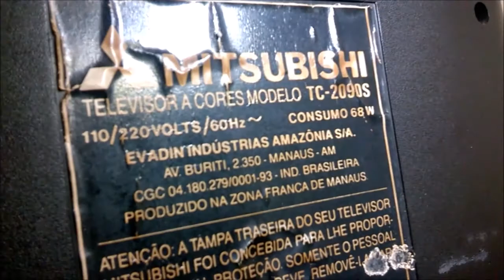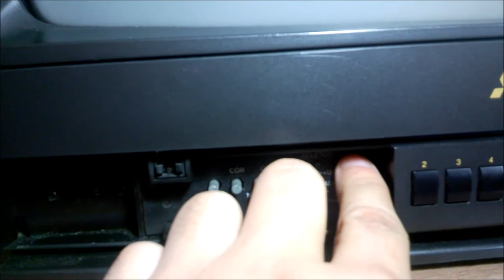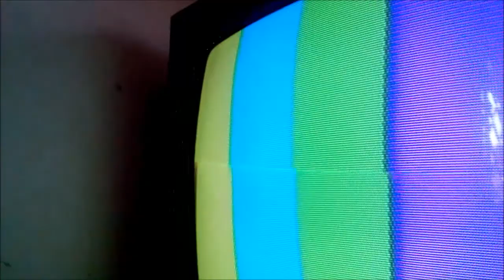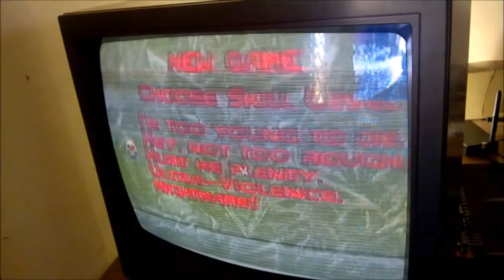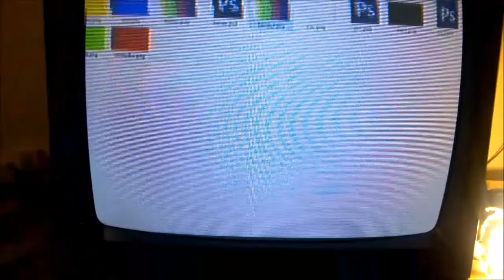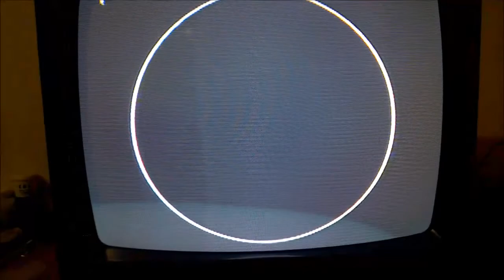[REPARO] Mitsubishi TC2090S Cores Ruins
Primeiro agradecimento ao inscrito Marco por ter presenteado com esta tv!

Esta televisão Mitsubishi TC-2090S estava com cores ruins, mais precisamente o verde e o amarelo muito similares. A resolução foi regular o Bias do canhão vermelho na placa do cinescópio que por algum motivo estava muito baixo.

Ep 24